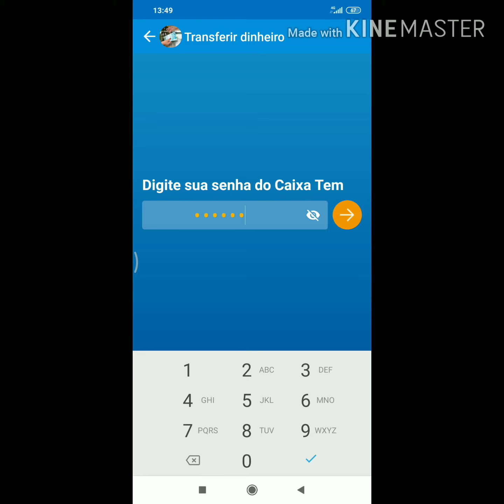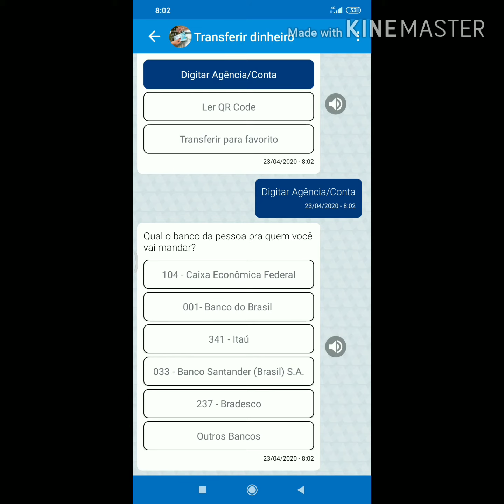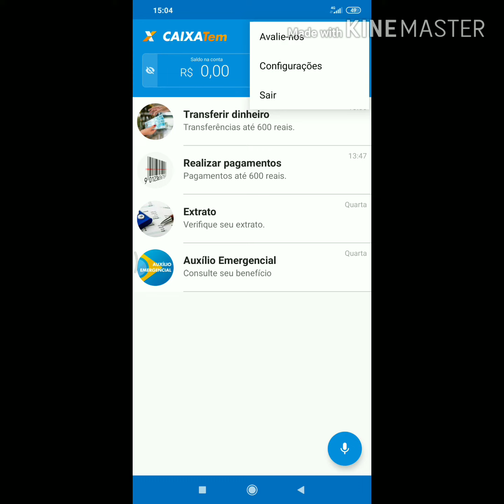APP CAIXA TEM - Finalmente transferi o auxílio emergencial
Transferência aprovada do auxílio emergencial no app Caixa Tem .
Depois de quase 10 dias do valor disponível, foi concluída a transferência.